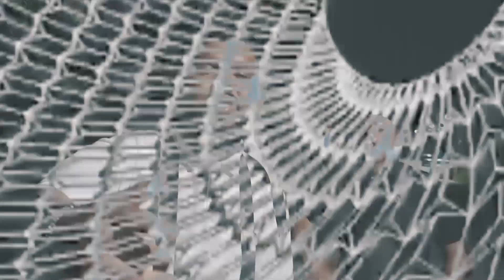Que Hora $on? Teka Flame ft Whitman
Tema; Que Hora Son?

Artistas; Whitman
Feat Teka Flame

Recuerda Darle Like a Nuestra Pagina de Facebook.

-Producción de Audio; Zhi

-Producción de Video: Sauce

-Staff: Teka Flame

-Este materia fue grabado y masterizado en Perros De Agua Studio.